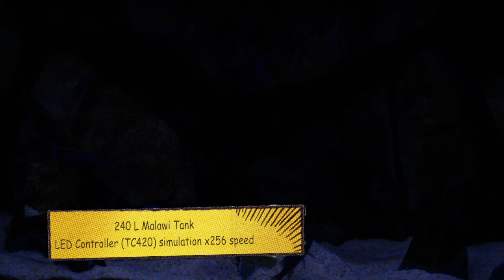240 L Malawi Tank: LED Controller (TC420) simulation x256 speed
240 L Malawi Tank
LED Controller (TC420) simulation x256 speed